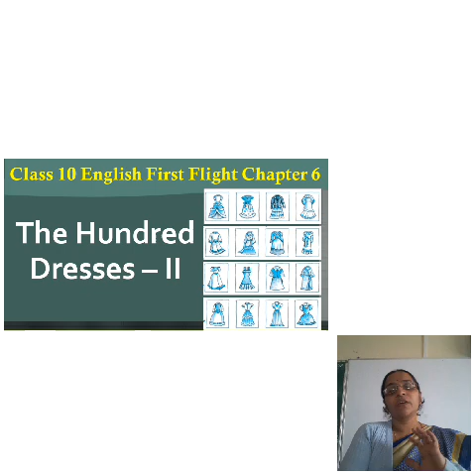December 11, 2020 First Flight Lesson-6 The Hundred Dresses- II by El Bosr Ester